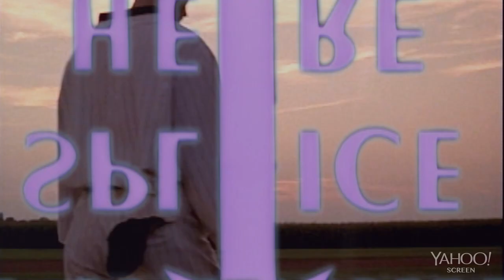Kevin Costner's memorable moments from 'Field of Dreams,' 'The Bodyguard,' and more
Kevin Costner shares stories from the sets of his many and most beloved roles from TheBodyguard with Whitney Houston to 'Field of Dreams.'